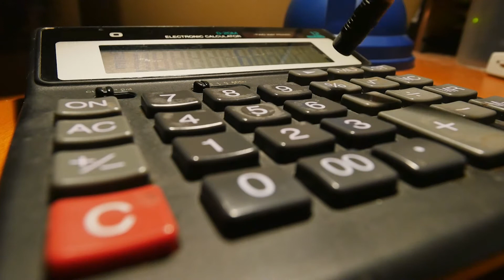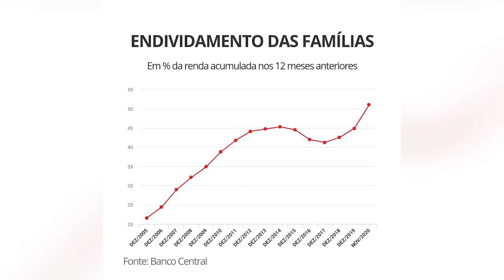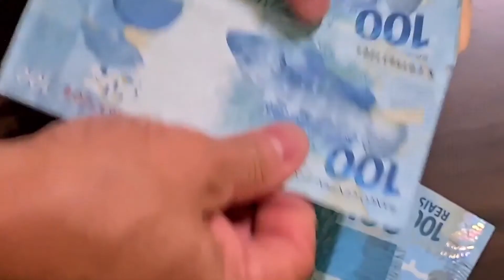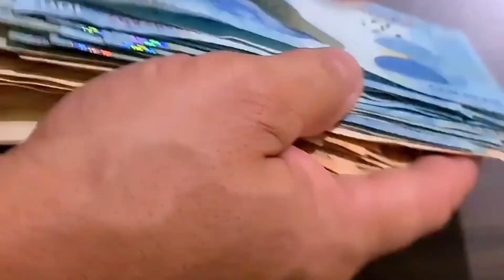Endividamento das famílias brasileiras bate recorde em novembro/2020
Principal vilão é o débito imobiliário.